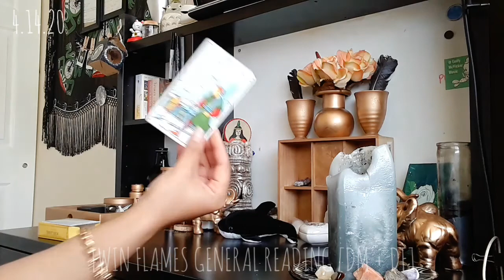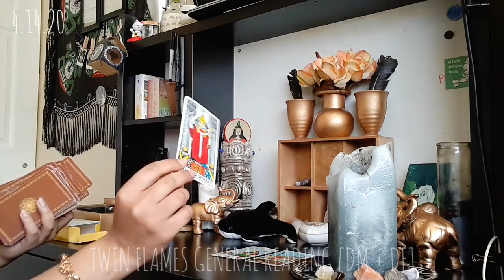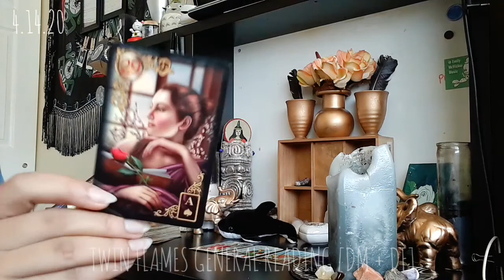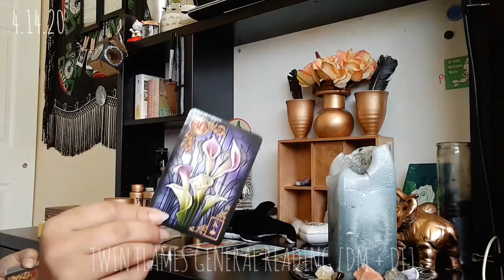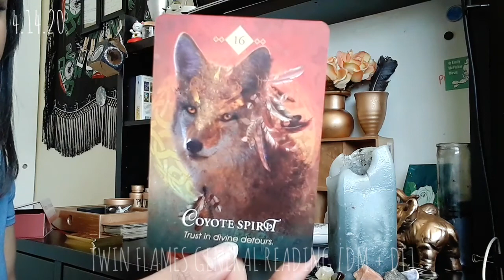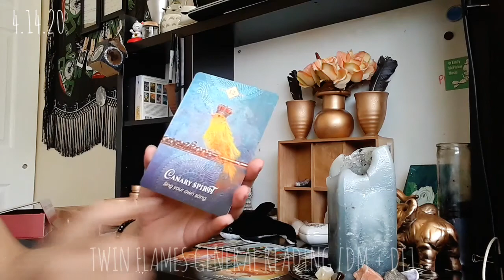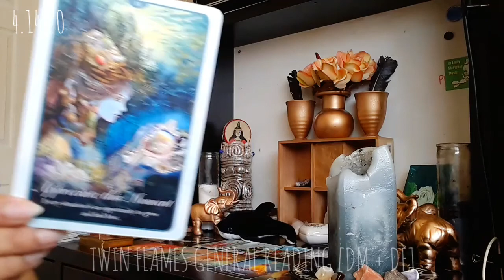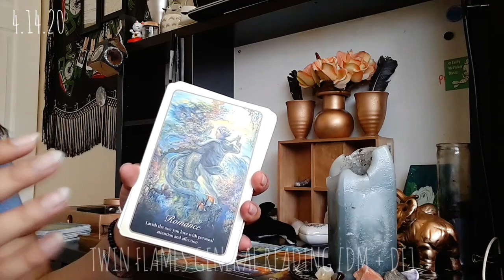TAPPING INTO ANCIENT KNOWLEDGE [TWIN FLAMES] - SUGARMOON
What up yall, thank you for tuning in!!!
Keep on pushin baby! ☀
Sun ☀: Aries ♂ | Moon ☽: Libra ♀ | Rising: Leo ☼
This is a timeless message so to whoever comes by this video at any point of time is meant to hear this overall message. Please feel free to use your own discernment and intuition. In no shape or form am I a professional or claiming to be one. Keep in mind I am a beginner using tarot and am still learning so please bear with me. Just sharing my experience in hopes that it helps someone. Have a beautiful day/night! If you haven’t seen previous videos, please click the link below if feel guided to.

IT’S OKAY TO LET GO AND GO WITH THE FLOW MY LOVES!

• THIS IS A HIGHLY DIVINED AND PROTECTED SPACE BY MY TEAM OF SPIRIT GUIDES, ARCH ANGELS, ANCESTORS AND STARSEED FAMILY. NO WEAPON FORMED AGAINST SHALL PROSPER AND IT IS ADVICED TO PROTECT YOUR ENERGY OF NEGATIVE INTENTIONS WHEN PARTAKING IN ANY ENERGY EXCHANGE WITHIN THIS SPACE: in other words, they treat accordingly.

☾ Question of the day: "How are you holding up with all the new energy shifts?"

 ☾ Spreading love and light to you all!!!

A small donation will be appreciated and used towards gaining more tarot/oracle decks to provide insights, information and overall more entertainment.
WARNING: “NOT TAKING PERSONAL READINGS YET HOWEVER IN DUE TIME MY GOAL IS TO OPEN IN THE FUTURE”

TWIN FLAMES: A subjective term and only a label we humans have given to describe a highly vibrational spiritual connection between two whole/complete souls. Divine purpose to trigger through karmic experiences for soul expansion, ascension and growth. The journey to revealing truth of what we always have been: our true selves. Balance of the divine masculine and divine feminine energies within us. Always in union within ourselves, the divine and counterpart. The releasing of the human ego/old light body to enter a brand new template within mind, body and soul. Can either be platonic or romantic depending on the person/journey. Divinely guided by higher dimensional beings and a soul bond that is unbreakable. Does not apply to genders as energy is fluid. Opinions can vary depending on perspective: not one perspective is wrong and what resonates and feels best for you is the right choice. [Extremely similar to a SOULMATE connection which shouldn’t be confused: not the same]

.11:11.

☯ Cheyenne ☯